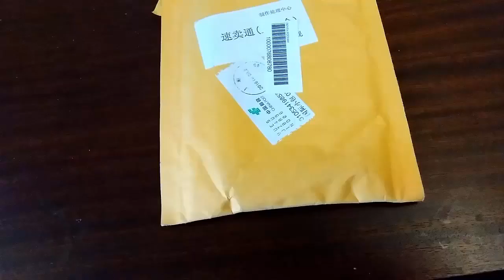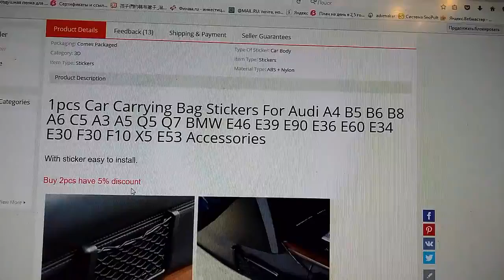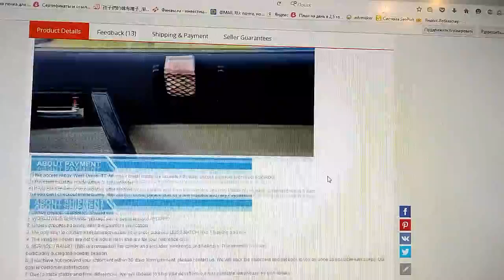Покупка на AliExpress чехол в автомобиль для крепления телефона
Очень удобная сумка для крепления телефона или хранения всякой мелочи в салоне авто.